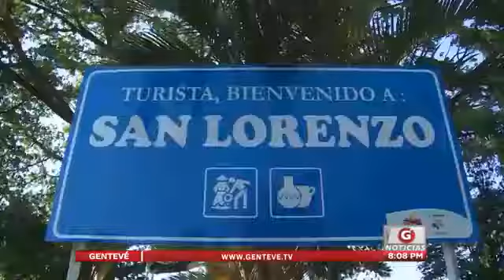MITUR rindió cuentas del período de Junio 2016 a Mayo 2017